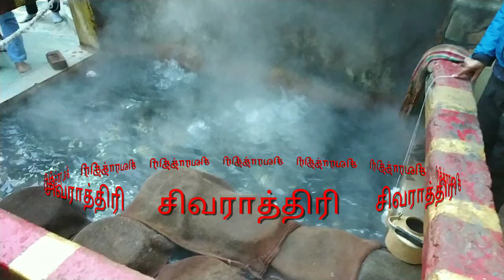சிவராத்திரி....எம்பெருமான் ஈசன்...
சுடுநீர் ஊற்றில் ஈசனின் தரிசனம் ...